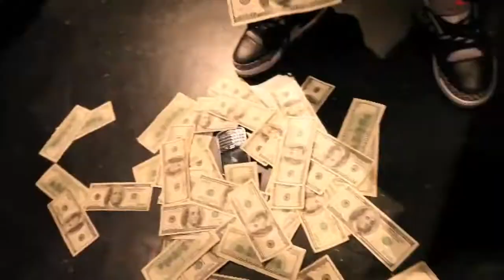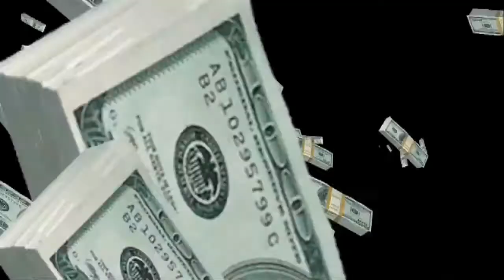Soulja Boy - Where You Get Them At (HD)